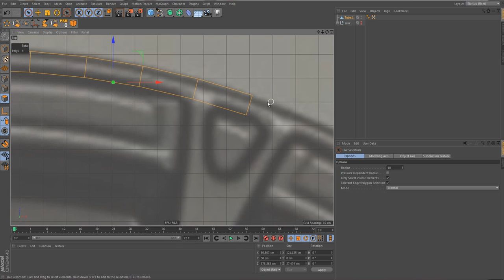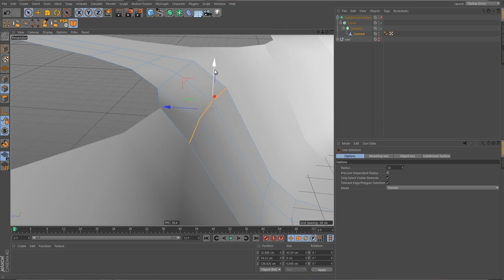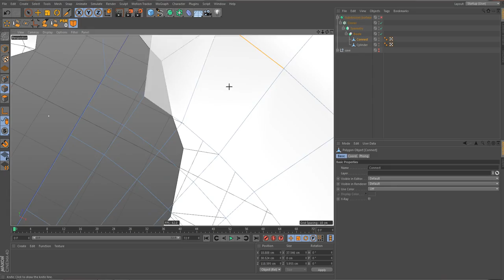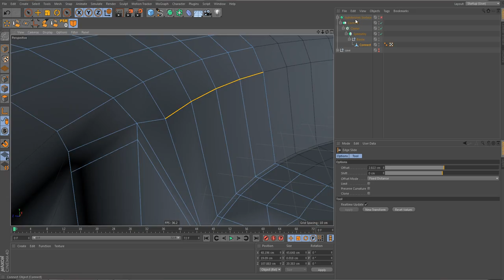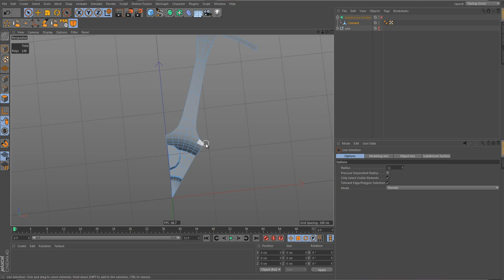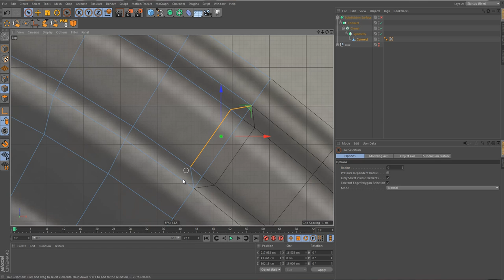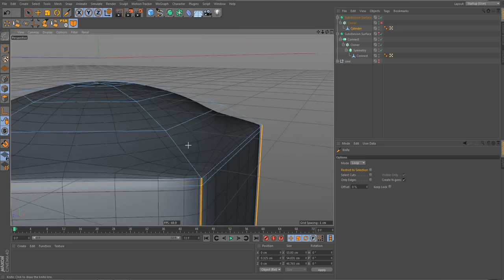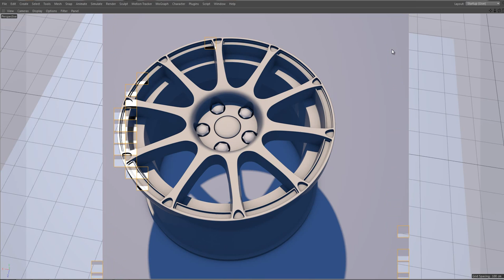Rim speed modeling VW Motorsport Sub d modeling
a rim speed modeling video.Tried not to cut to much from it so you can see some basic mistakes